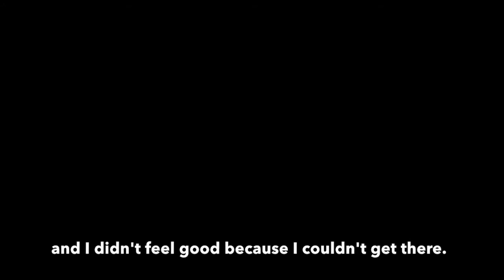Mary's Story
What makes Results Driven the powerful resource it is? It's the members. Their experience and positive attitudes create a snowball effect that helps the next person who walks through the doors.

Mary is no exception. She's a hard working grandmother, mother, wife and cancer survivor. She's also a great person and community member, who's always supportive of the next person.

Thank you for sharing your story, Mary.